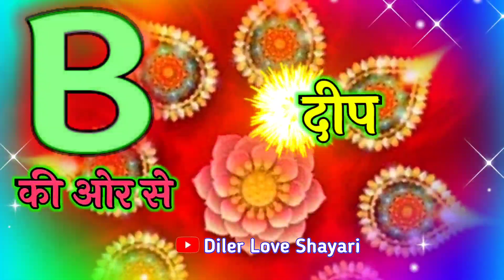B naam ki Diwali shayari 🌹 Happy Diwali status 🌹 Diwali ki video 🌹 Dipawali ki shubhkamnaen video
LOVE U ALL.  Take Care AND Be Positive.